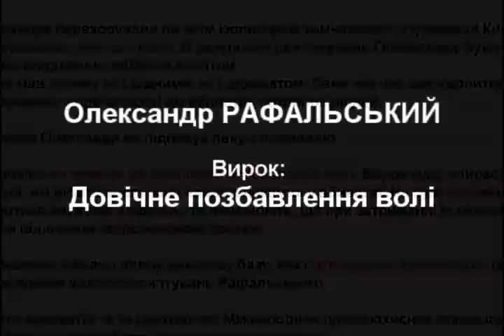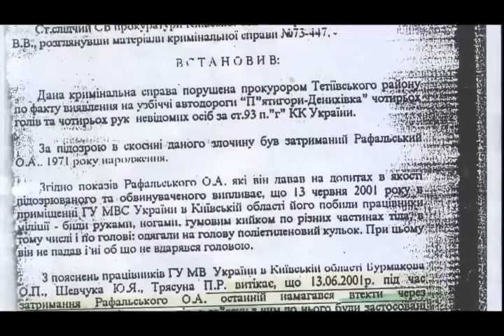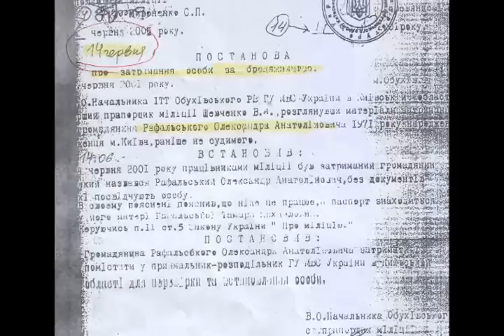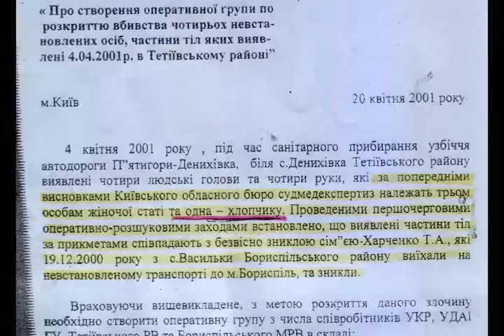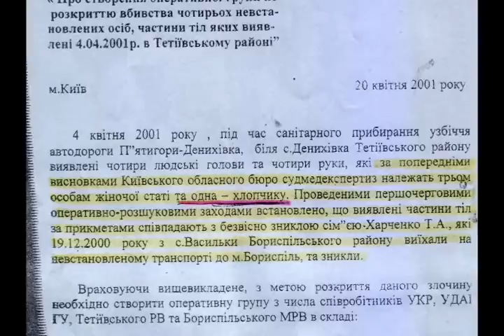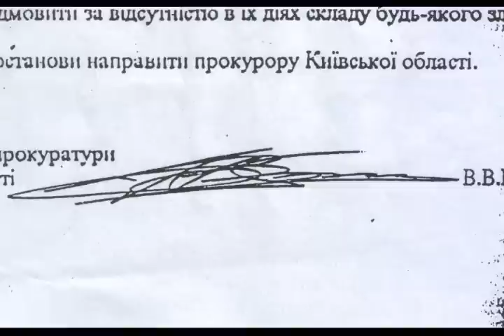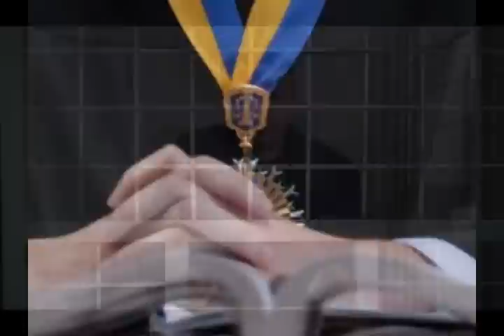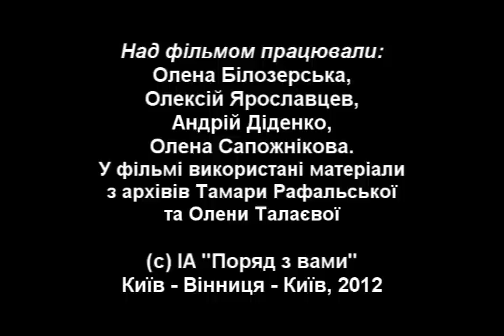Олександр Рафальський. Довічне позбавлення волі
Над фільмом працювали: Олена Білозерська, Олексій Ярославцев, Андрій Діденко, Олена Сапожнікова. Використані матеріали з архівів Тамари Рафальської та Олени Талаєвої.

(с) ІА "Поряд з вами. Білозерська та Ярославцев"